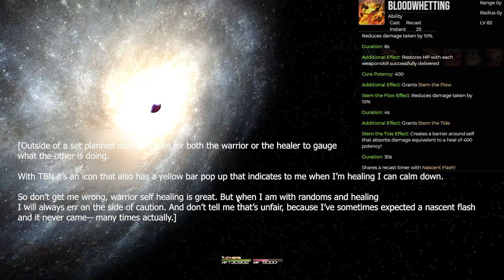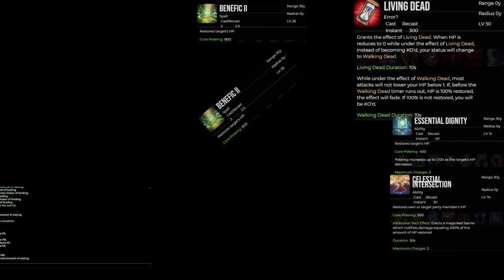Dark Knight in Endwalker is in TROUBLE | DRK = Obsolete?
Dark Knight is going from my NUMBER ONE TANK I WANT TO HEAL IN SHADOWBRINGERS... down to the last tank I want to heal in Endwalker. We have a lot to discuss.

There is more I could say but these are my biggest concerns. I don't care about Dark Knight Traits. I don't care about any of those other things-- those are unironically passable to me. What I talk about here however concerns me genuinely.

Timestamps:
0:00 Dark Knight has GLARING issues in Endwalker
0:44 POINT 1 - The Blackest Night is Obsolete.
3:52 Compare this to ANY OTHER TANKS DEFENSIVES
5:58 Even when it comes to helping allies survive it's not really much better
6:42 Paladin and Gunbreaker do this too...
6:59 POINT 2 - OBLATION
8:15 Let's talk Gunbreaker's Aurora
9:25 POINT 3 - LIVING DEAD
14:00 What are YOUR Thoughts on the DRK?

FF14 5.5 endwalker 6.0 6.1 pandaemonium savage savage raids ultimate raids tank tanking tank guide dark knight buff dark knight nerf nerfed bad worst tank endwalker endwalker nerfs endwalker bad changes

ffxiv 5.58
ff14 5.58
glam glamour glamor transmog transmogrification
  cole evyx  ffxiv news work to game whm shadowbringers relic shadow bringers emet selch bozjan asmongold asmon gold world of warcraft wow
 tinybluegames ffxiv live letter 59  desperius ffxiv
heelvsbabyface ffxiv housing wow world of warcraft shadowlands tier list top dps top tank best dps best tank ranged dps melee dps tank druid monk
ffxiv seat of sacrifice the seat of sacrifice extreme moonfire faire 2020 urianger yo-kai Yo-kai Yokai-watch Yo-Kai-Watch Cole Evyx cole evyx
 elidibus ffxiv rmt asmongold asmongold drama wow world or warcraft world of warcraft gil buying rmt botting meme memes

 desperius ffxiv ffxiv 2020 wow classic final fantasy xiv furry sony interactive entertainment ffxiv relic weapon guide final fantasy 14 bozjan southern front  ffxiv black desert online ffxiv gil ff14 gil ffxiv 2020 gil farm gil buying gil treasure map treasure maps ffxiv maps ff14 maps treasure loot
 heelvsbabyface ffxiv housing wow world of warcraft shadowlands tier list summary raid unlock cole evyx t disc priest shadow priest guide dance dancer dancing guide how to raid raiding ffxiv raid ffxiv raiding ffxiv dancer ff ff14 5.4 ffxiv 5.4 ff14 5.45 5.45 ffxiv 5.45 final fantasy xiv 5.45 final fantasy 14 5.45 blue mage shrine of the queen delubrium reginae Delubrum Reginae
 final fantasy 11 ffxiv blue mage spells yoship delubrum reginae whm ffxiv
 castrum lacus litore brd holy paladin pld healer melee ranged melee healer ffxiv paladin ffxiv chemist 6.0 announcement showcase
 ffxiv 6.0 holy paladin shadowlands whm ast pld
 relic relics  ffxiv news ffxiv 2021 ffxiv 6.0 yoshi p endwalker end walker endwalkers ff14 endwalker ffxiv endwalker
 ff14 6.0
 ffxiv delubrum reginae ffxiv 5.5 reaction ffxiv reaction
 ginger prime ffxiv live letter 63
 anime faust
 ffxiv memes 2021 gil guide new player tutorial how to help newb wow world of warcraft
 mmorpg 2021
 ffxiv fanfest ask me anything dalriada

glam glamour glamor plates glamour plates plate glam glamour armoire
patch 5.35 ff14 housing house ul'dah uldah mist mists shirogane kugane